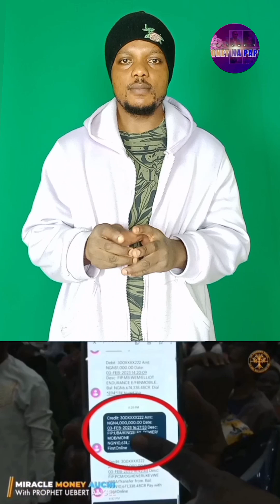E chock! See how God change peoples lifes through Miracles really what God can't do it doesn't exist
E shock! See how God change people's lifes through Miracles really what God can't do it doesn't exist